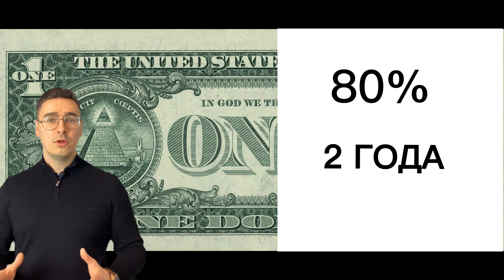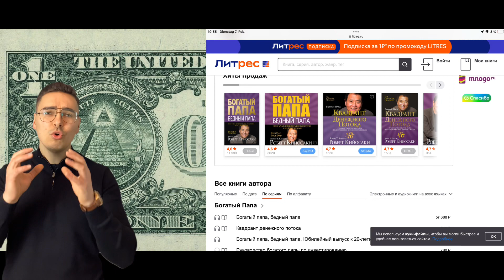ГЛАВНАЯ ТАЙНА БОГАТСТВА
Всем открывшим счет по реферальной ссылке — одна акция в подарок! Не пропусти!

Предупреждение о рисках на финансовых рынках, мои обзоры не являются индивидуальными инвестиционными рекомендациями. Помните, сделки которые вы совершаете должны соответствовать вашей стратегии и риск-профилю.